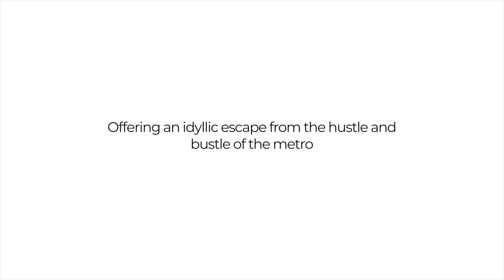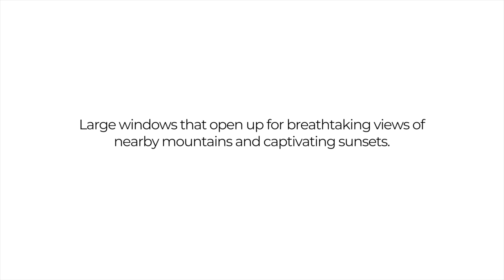The Calatagan Beach House l A Modern Tropical Home l Designed and Built by Minimalist Architects PH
The Halaon-Sitchon Beach House in Calatagan.

Step into the epitome of coastal elegance at Halaon Beach House, where every detail is crafted to evoke a sense of serene sophistication. 🍃🏡

With its sleek design seamlessly integrated with the breathtaking beauty of Calatagan's landscape, this offers more than just a retreat but an immersive experience in modern luxury.

Picture-perfect views of mountains and mesmerizing sunsets become the backdrop to your escape from the city grind, inviting you to unwind and reconnect with nature in style.